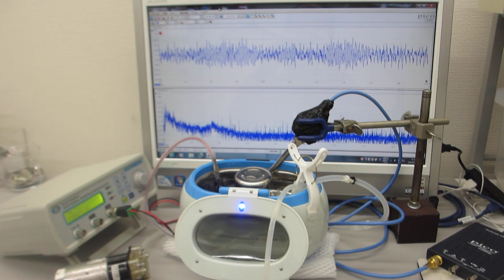超音波洗浄器（４２ｋＨｚ ２６Ｗ）の音響流制御実験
この動画は、
超音波洗浄器（４２ｋＨｚ　２６Ｗ）と
メガヘルツの超音波発振システムによる音響流制御実験の様子です。

１）線形現象と非線形現象
２）相互作用と各種部材の音響特性
３）音と超音波と表面弾性波
４）低周波と高周波（高調波と低調波）
５）発振波形と出力バランス
６）発振制御と共振現象